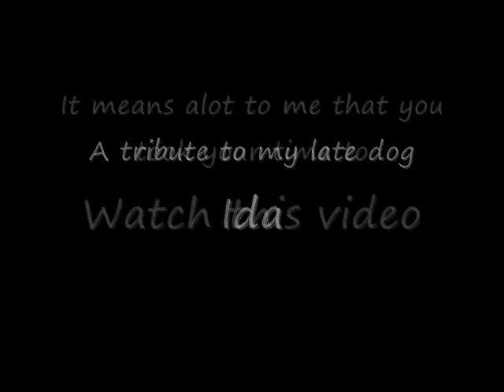Ian Wolfe a.k.a Tail - Discovery (A tribute)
I made this video to honor my late dog; Ida...
The song is completely mine, I've made all sounds in it, including the howling.
With that settled, I would like to thank you for taking your time to watch this..
Ida was a wounderful dog who was there when I had it rough and she backed me up no matter what...

R.I.P Ida.

The songs name is Discovery, it's a native american inspired song again.. it's about how you discover things when they're gone..and not before.. sometimes you don't realize what you've got until it's gone..

Thank you for taking your time.

(Song and Lyrics are copyrighted to Joakim Stenbäck a.k.a Tail)